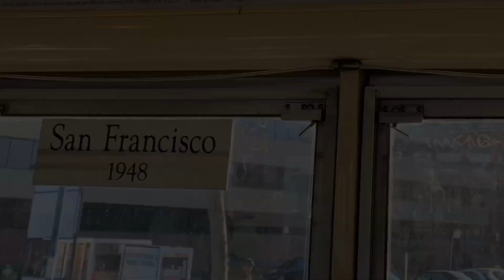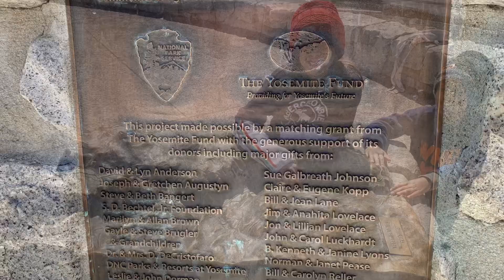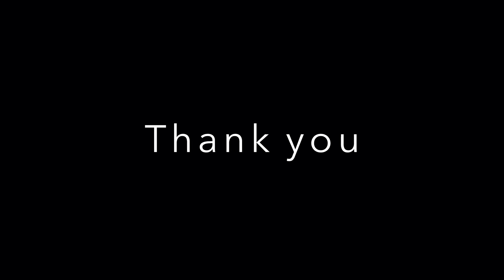San Francisco & Yosemite